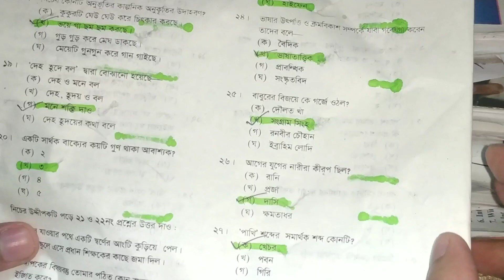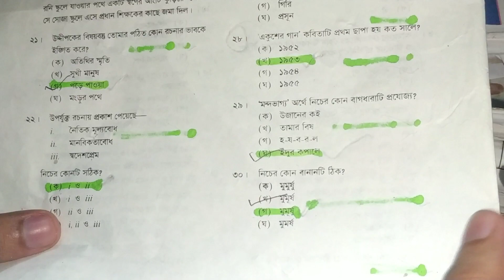Jsc bangla question solution || jsc bangla mcq solution || jdc bangla mcq solution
jsc bangla mcq solution# jdc bangla mcq solution